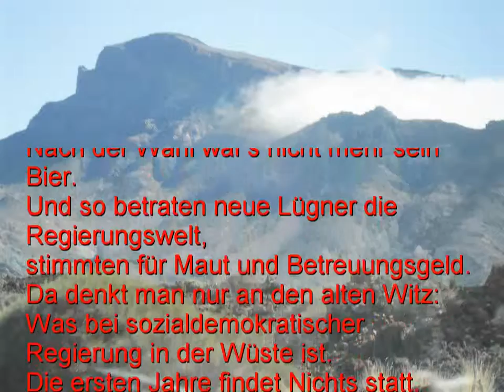Noch ein Gedicht - Sozialdemokratische Redlichkeit